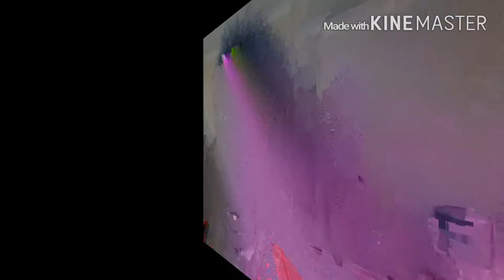HOW I HIGHLIGHT AND CONTOUR | AND TIPS I USE | COMO ME ILUMINO Y DEFINO MIS FRACCIONES DE LA CARA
Mis amores, bienvenid@s a mi canal de YouTube.
 Part of my highlight and contour routine

Parte de mi rutina iluminando la cara y definiendo mis facciones de la cara.

I hope you guys like the video... my Facebook page linked below.

Seguir my pagina de Facebook para ver ma looks, y videos de los pasos que doy para verme más guapa😗😗😗😗. 😉😉

I must say that I am not a Professional makeup artist, what you see are things I have learned from trials and errors.
I have started with this in 2014 so. I'm not eve close to be an expert.

Don't be afraid to comment, share your thoughts and opinions about my makeup, as to suggest makeup look that you would like to try on yourself.

Gracias por apollo.😘